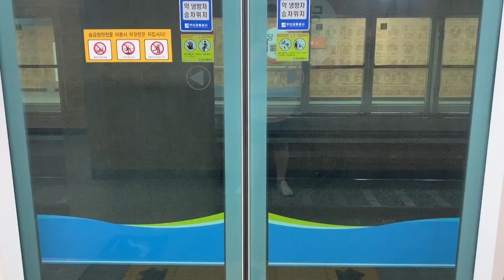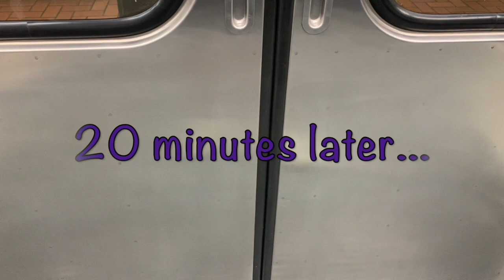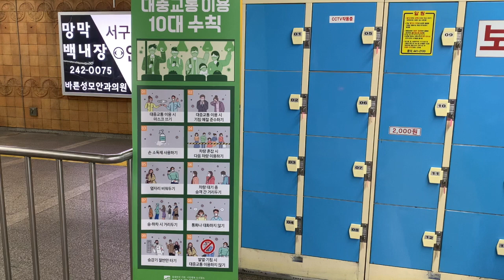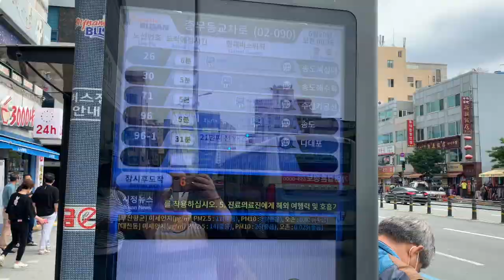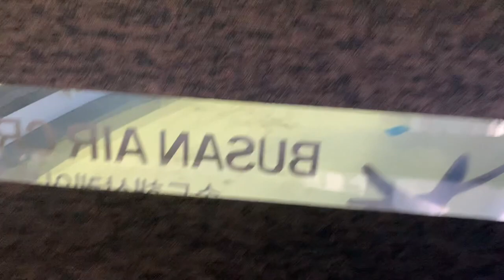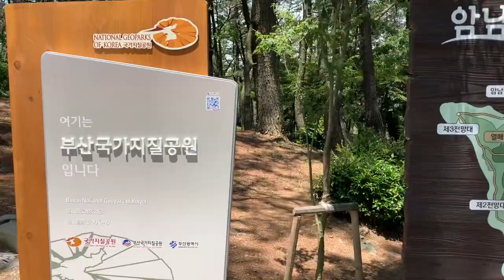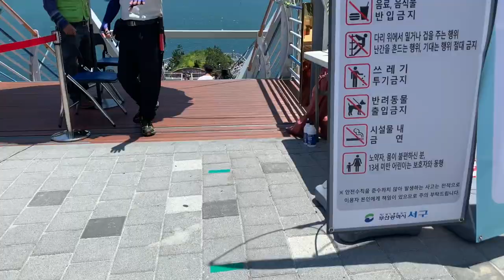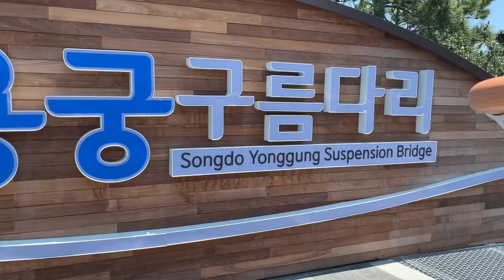Songdo Cable Cars and Suspension Bridge in Busan, South Korea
My life in Korea Vlog

Take public transit, ride on the cable cars, and walk on the new suspension bridge at Songdo Beach in Busan, South Korea.